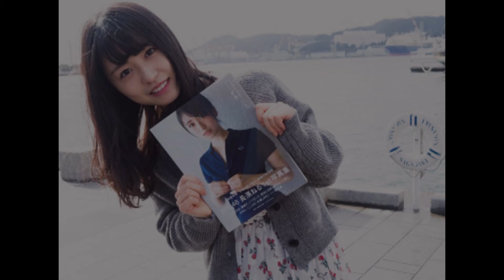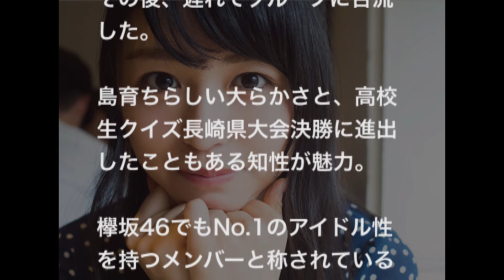書店売り切れ続出！ 欅坂46 長濱ねる1st写真集『ここから』 累積売り上げ13万部を記録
欅坂46 長濱ねる1st写真集『ここから』 累積売り上げ13万部を記録、重版もされて更に売り上げが伸びそうな勢いです。

みなさまが見たい、知りたい、芸能、エンターテイメントの情報を日々お届けしたいと思います。